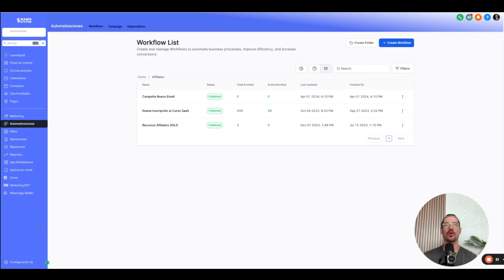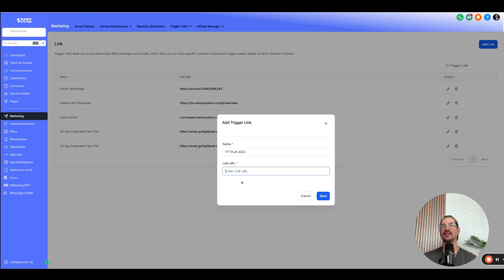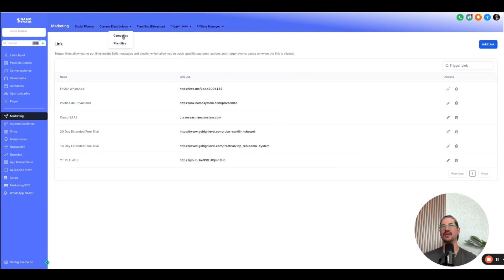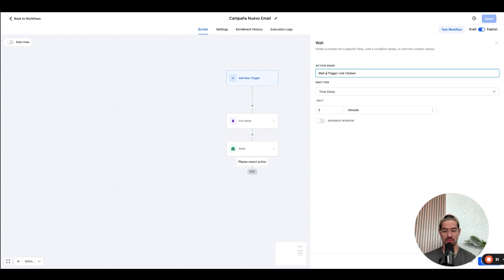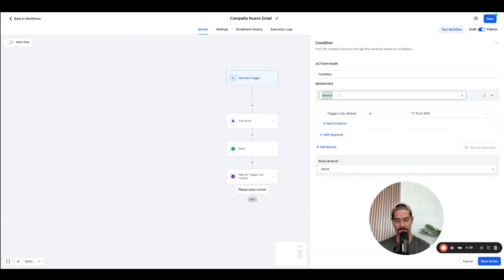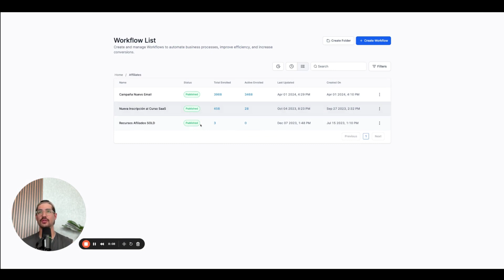Campaña de Email Usando Trigger Links - GoHighLevel en Español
📲 Automatiza WhatsApp con AppLevel ($10 USD de descuento con código: RS10OFF)

📚 Curso Completo de SaaS (de $297 a $9.99 USD, por ahora...)

📩 ¿Dudas? Déjalas en los comentarios o escríbeme en Instagram